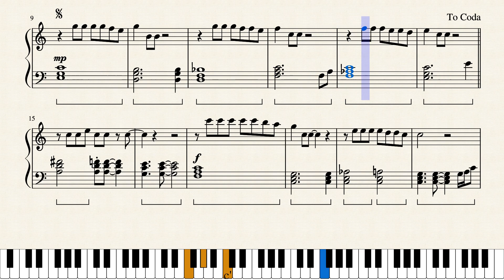Make You Feel My Love - Adele - Easy Piano